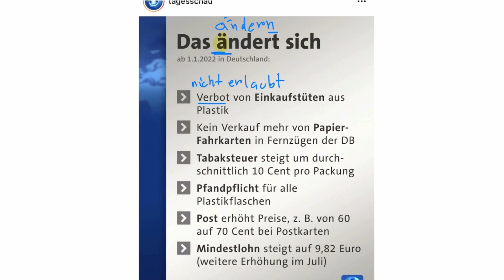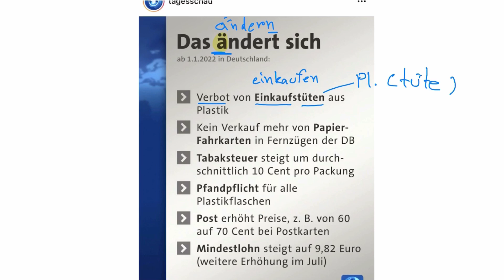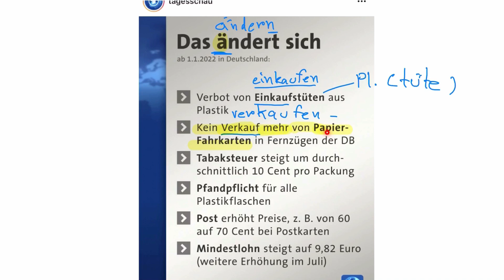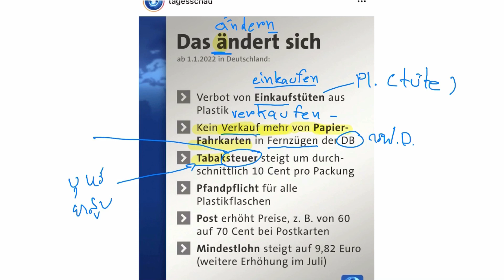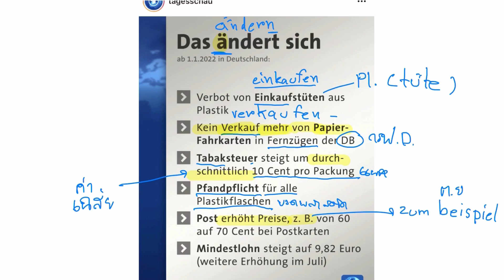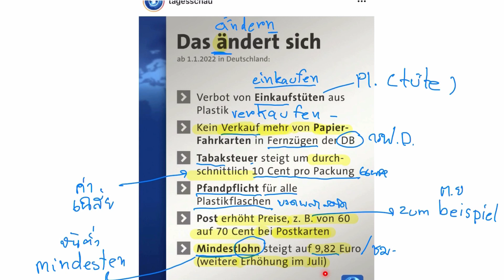ฝึกอ่าน แปลข่าวสั้นๆ รู้คำศัพท์ เรื่องใกล้ตัวที่เยอรมันกัน จะได้คุยกับเขารู้เรื่อง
►► คำศัพท์ต่างๆ ในข่าว
1. sich ändern  เปลี่ยน แปลง
2. Verbot - nicht erlaubt   ห้าม ไม่อนุญาต
3. einkaufen/Einkauf ซื้อ
4. verkaufen/Verkauf   ขาย
5. Einkaufstüten  ถุง(ใส่สินค้า ใส่ของที่ซื้อขาย)
6. Tüte  ถุง,กระเป๋า
7. Plastik  พลาสติค
8. Papier-Fahrkarten ตั๋วรถกระดาษ
9. Fernzüge/Fernzügen(Pl.)  รถไฟทางไกล
10. Tabaksteuer  ภาษียาสูบ
11. Steuer ภาษี
12. durchschnittlich  ค่าเฉลี่ย, โดยเฉลี่ย
13. Pfandpflicht  กฎระเบียบขวด(พลาสติค) ต้องคืน รีไซเคิลได้
14. Plastikflaschen ขวดพลาสติค
15. Post  ไปรษณีย์
16. erhöht Preise  ราคาเพิ่ม, ราคาขึ้น
17. Postkarten  โปสการ์ด
18.Mindestlohn ค่าแรงขั้นต่ำ
19. Erhöhung  เพิ่ม
20. z.B. (zum Beispiel) ตัวอย่าง

►►สอบถามคอร์สเรียนภาษาเยอรมันออนไลน์ที่ ►►📍 สมัคร/สอบถามแอดไลน์@germanwithonya หรือคลิกลิ้งค์ หรือส่งข้อความ Inbox ที่เพจ

มาเป็นสมาชิกช่อง German with Onya กับครูอรกันนะคะ 😘

► ► สนับสนุนผลงาน : Support
► หนังสือในรูปแบบ E-book พูดเยอรมันง่ายๆ เล่ม 1-2 และอื่นๆ คลิกที่นี่
► Line Sticker สติ๊กเกอร์ไลน์ ชุดที่ 1 แซทเยอรมัน-ไทย
► Line Sticker สติ๊กเกอร์ไลน์ ชุดที่ 2 แซทสนุกๆ เยอรมันไทยกับเจสซี่
► ดาวน์โหลดสติ๊กเกอร์ไลน์ ชุดที่ 3 Jessica a little cute girl